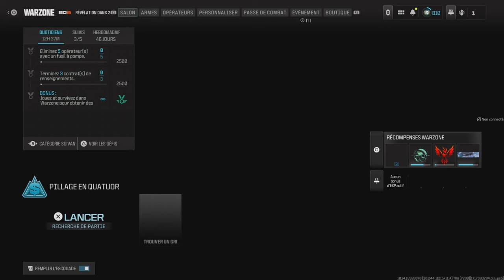🔴 GLITCH Défi Warzone : "Déposez 500 000 $ au cours d'une même partie de Pillage"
Code Créateur Boutique Fortnite : r0uckiii ❤️